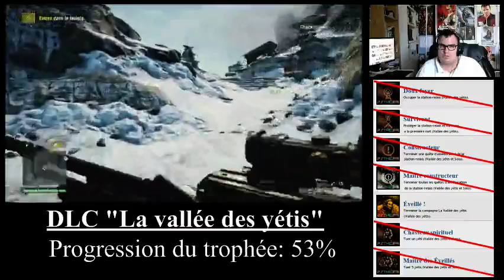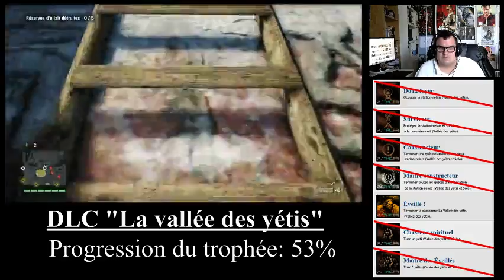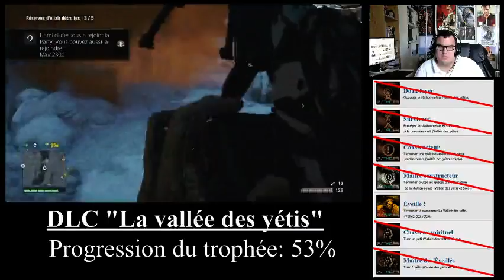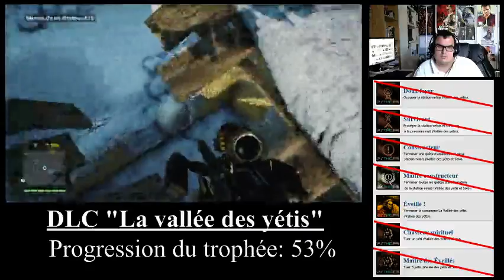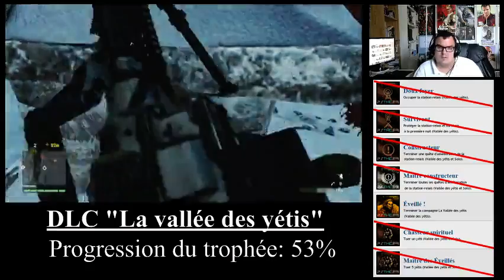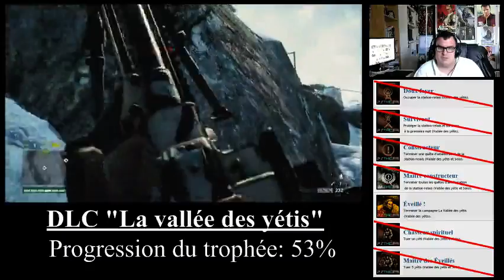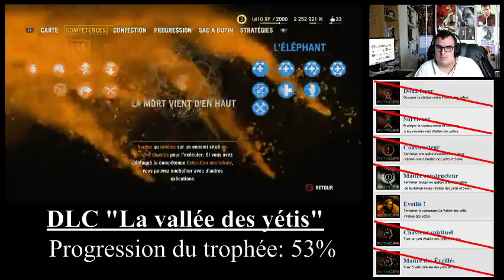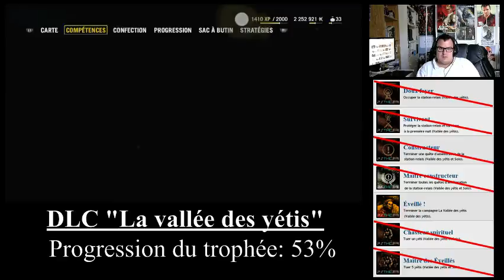[Ben aux platines] Far Cry 4 (DLC "La vallée des yétis") [Fin] (Part 4)